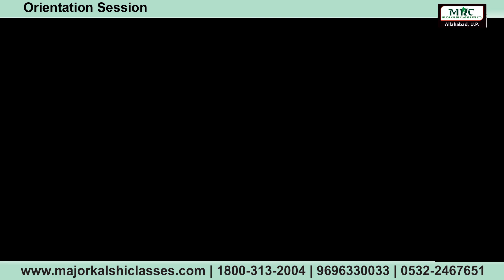NDA Orientation Session Part - 2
दस वर्षो से डिफेन्स में सर्वाधिक चयन देने वाली एकमात्र संस्था
अद्वितीय, अद्-भुत है # मेजर कलशी क्लासेज , यहां पूरे होते हैं लाखों युवाओं के सपने, मिलती है मंजिल बढ़ता रहे ये कारवां # मेजर कलशी क्लासेज कोचिंग # इलाहाबाद

India’s No 1 Defence Academy   NDA Batch Orientation Session - in this session Director Mr. Saurabh Singh expalin "How Major Kalshi Classes academic system works.